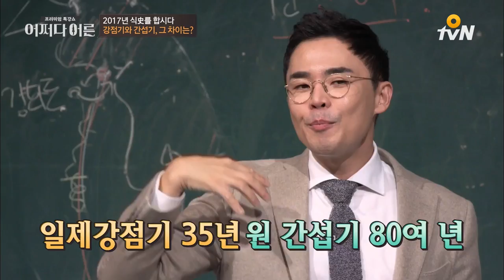고려도 조선도, ′고종′ 때 나라를 잃었다 | 설민석 한국사 강사 [어쩌다어른]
프리미엄 특강쇼 [어쩌다 어른] EP.70 #0

어쩌다어른 :
어차피 한 번은 되어야 할 어른이라면, 프리미엄 특강쇼 '어쩌다 어른'과 함께!